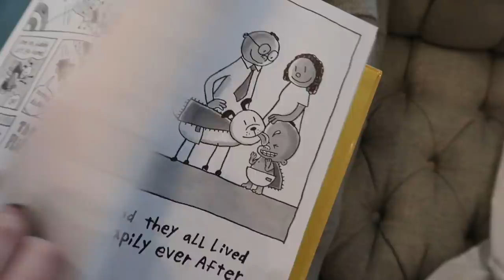Book Fair HAUL!!